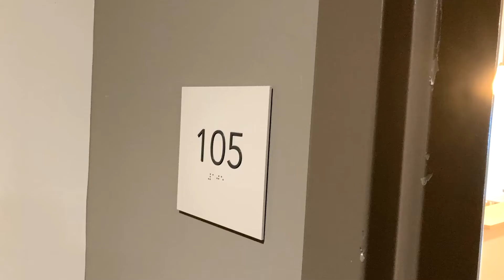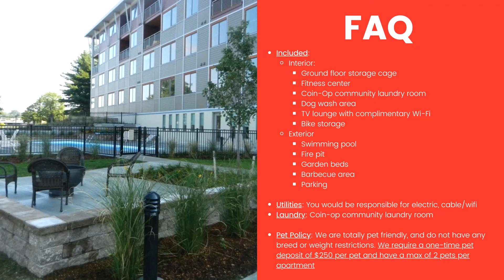Bartlett Brook - 1 Bed 1 Bath & Study, Apt 105, Model E